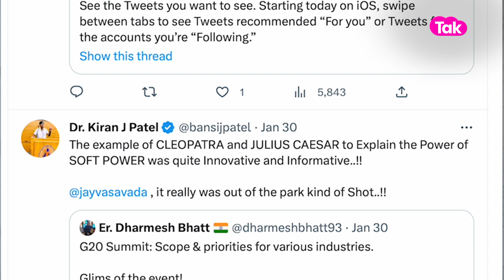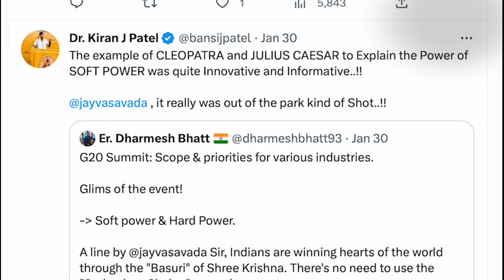Gujarat ના મજબુત મહિલા IAS Avantika બન્યા Kiran Patelની ઠગાઇનો ભોગ, Famous Businessman પણ લપેટાયા|GT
GUJARAT ના સૌથી પાવરફુલ મહિલા IAS પણ બન્યા કિરણ પટેલની ઠગાઇનો ભોગ, High Profile Bussinessmen  પણ લપેટાયા